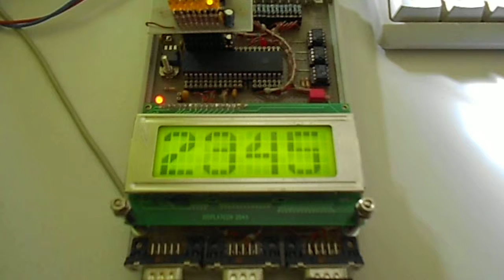LCD 4x20 / Big characters / 4 lines